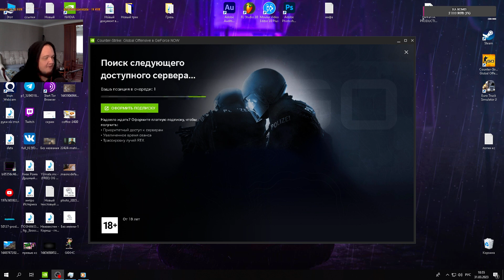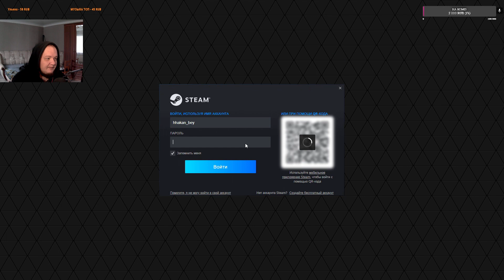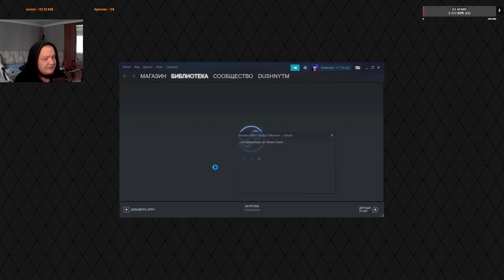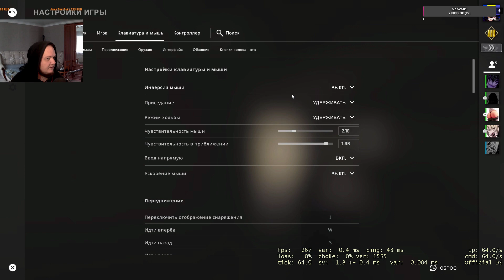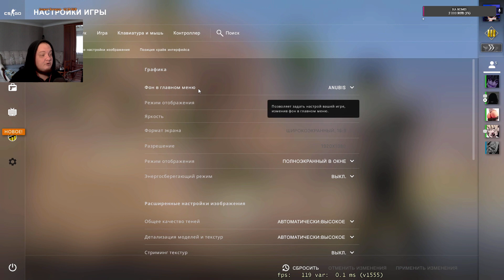ОБЛАЧНЫЙ ГЕЙМИНГ в CS:GO через NVIDIA GeForce NOW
Дарова бро. Столкнулся с проблемкой и уперся в потолок своего компьютера, а тут вспомнил про такое чудо прогресса как облачный гейминг. Корму как не мне это нужно проверить на себе подумал я и вот. Представляю одну катку ОБЛАЧНЫЙ ГЕЙМИНГ в CS:GO через NVIDIA GeForce NOW